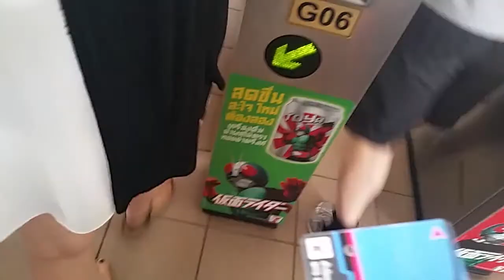Thailand Vlogs 3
Hey guys! Hubby and I decided to head to Thailand for our 1 year anniversary. I thought this would be a great start to vlogging and decided to share our time in Bangkok along with a bit of our time in the beautiful south of Thailand.

If you want to see a few more candid shots of our trip be sure to check out my blog! ~~~Links below~~~!!!

Come chat with me on social media!